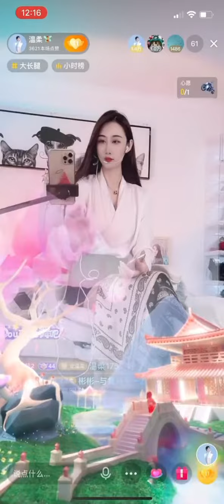hot girl tiktok Douyin tiktok chinese 17.10.2021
hot girl#body#perfect#tiktok#chinese#2021#Douyin#